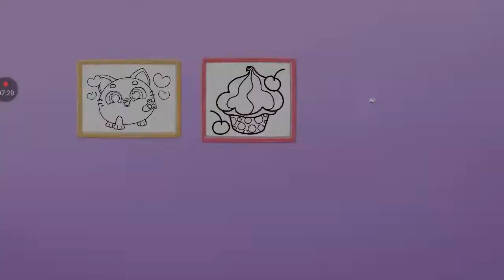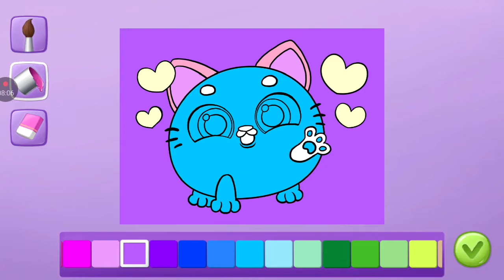gram w Small jest